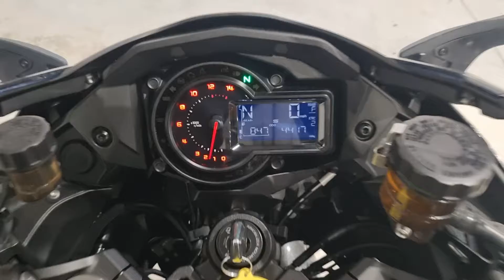Kawasaki Ninja H2 SX 2018 - Completely Motorbikes